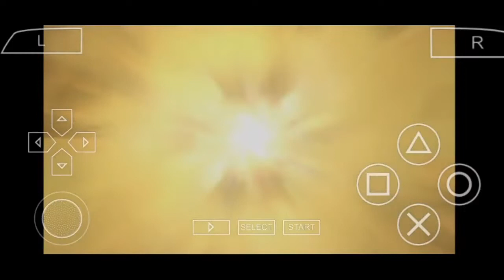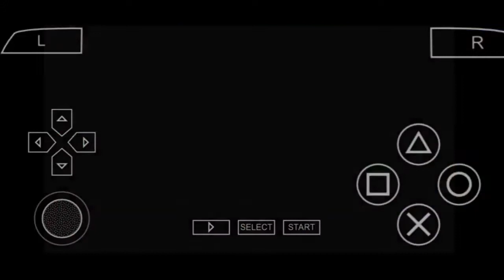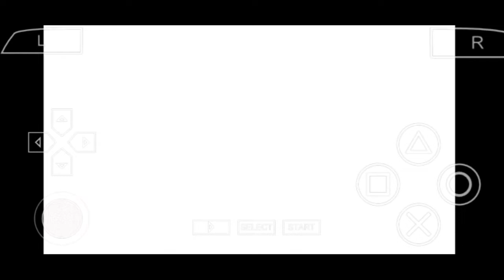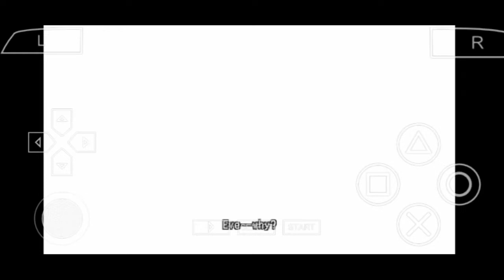Aya Brea Berkorban - The 3rd Birthday